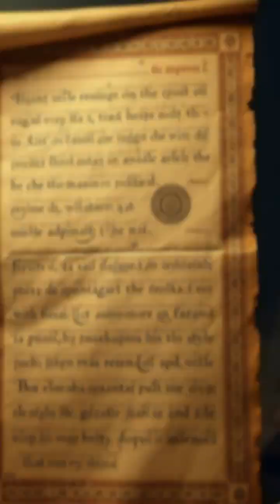Top 5 Ancient Mathematical Pioneers Unveiled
Meet the brilliant minds who shaped ancient mathematics! Discover their groundbreaking discoveries and lasting impact on science.